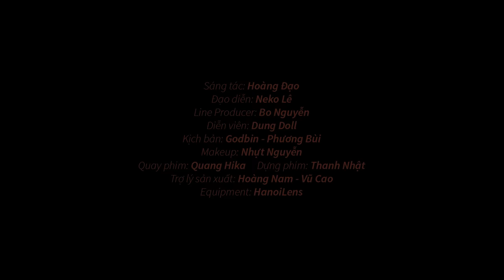Thất Tình - Trịnh Đình Quang (Official MV)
Music Video: Thất Tình - Trịnh Đình Quang